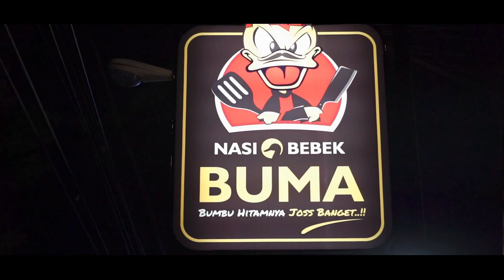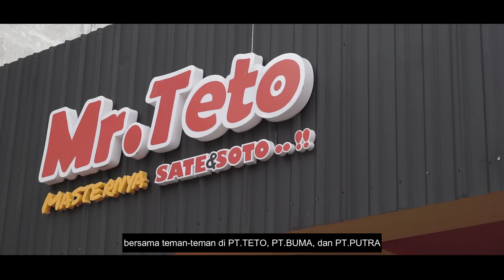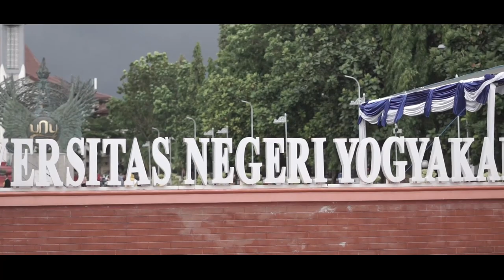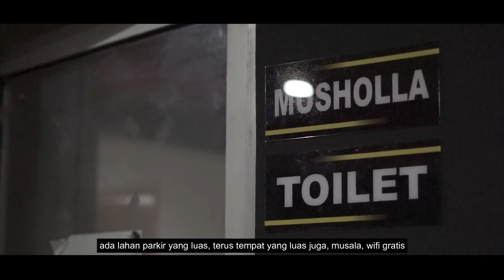Film Dokumenter - TOTALITAS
Sebuah karya film TIM SUKU BULUNGAN
judul            : TOTALITAS
tema           :  Cooperative Against the World
kategori      : Dokumenter
Crew
Abhar Amali
Risma Prihatini
Nabila Normalita O
SINOPSIS
Kisah Mas Hendri (28 tahun) alumni koperasi mahasiswa yang kini menjadi CEO PT. Buma Cipta Rasa Otamah dan CEO PT. Perintis Utama Rasa Nusantara.
Terlahir di Kalimantan dan besar di Yogyakarta, beliau memilih bersekolah di dekat tempat tinggalnya. Berlanjut di jurusan administrasi perkantoran di salah satu universitas di Indonesia. Dengan bekal yang pas-paan dalam dunia bisnis, beliau sangat ambisius untuk mewujudkan harapannya menjadi seorang pengusaha. Hingga akhirnya menemukan sebuah UKM yang mampu menjadi batu loncatan dalam suksesnya beliau yaitu UKM koperasi mahasiswa. Menikmati dan menjalankan retorikanya dalam UKM tersebut sehingga mendapat sebuah kunci yang mampu mengantarkannya menjadi seorang pengusaha sukses seperti sekarang. kunci tersebut adalah ...
kepo ya ? yuk tonton videonya.